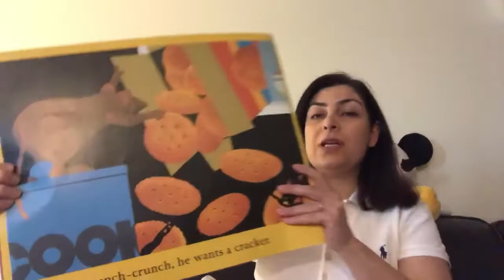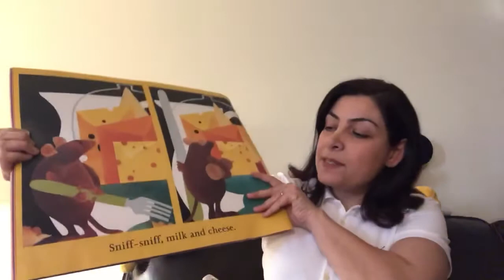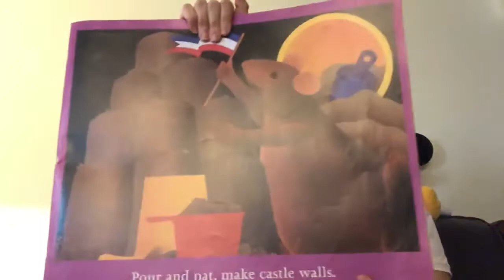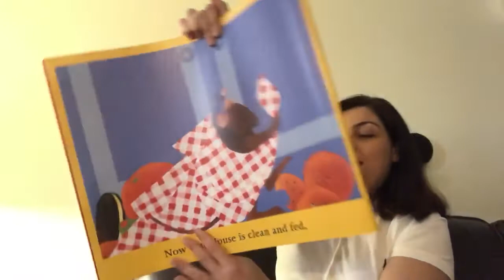Story time with Ms. Eileen!